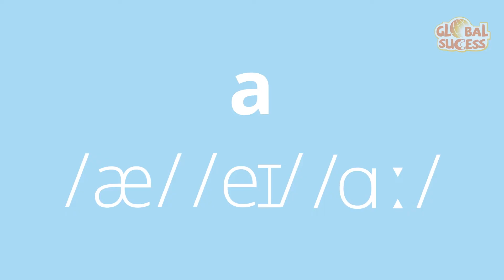HƯỚNG DẪN PHÁT ÂM 1&2 - LETTER A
Nhà Xuất bản Giáo dục Việt Nam trân trọng giới thiệu chuỗi video hướng dẫn phát âm cho sách Tiếng Anh 1&2 - Global Success
Trong video này chúng ta sẽ học cách phát âm LETTER A